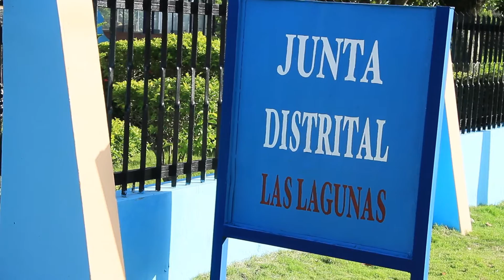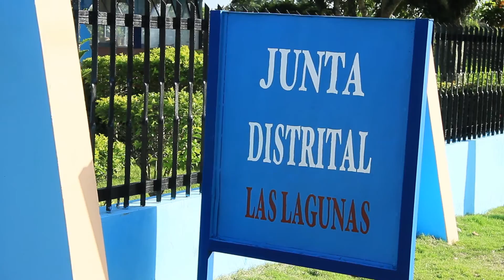Junta distrital Las Lagunas tendra un sistema de softwre para transparentar gestión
Busca transparencia /30 /09-2016
Rafael Martínez/Espaillat
Duración reportaje / 1:58

El director de la Junta Distrital de Las Lagunas informó la instalación de un sistema de software para transparentar su gestión edilicia y trabajar por la excelencia administrativa.